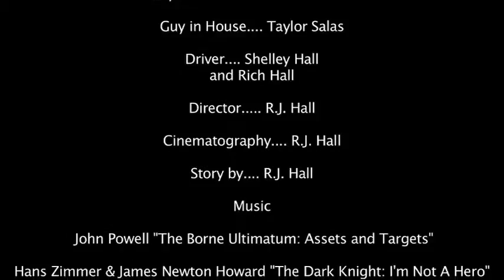The Envelope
Created by R.J. H. of Eastside Christian School for the Yorba Linda Public Library 2010 Teen Film Festival.